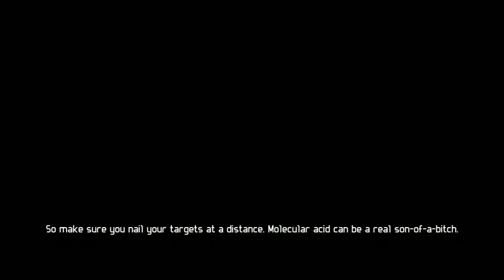Aliens vs Predator 3 Marines part 1 Gameplay Walkthrough ESK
Aliens vs. Predator is a first-person shooter video game developed by Rebellion, the team behind the 1999 original Microsoft Windows game and published by Sega for Microsoft Windows, PlayStation 3 and Xbox 360.